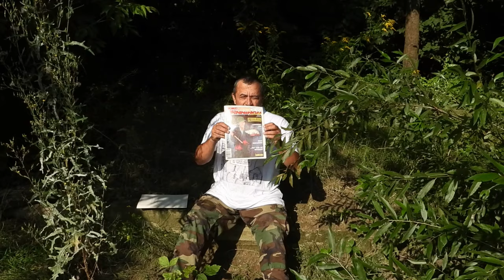Zmiany w wędkarstwie ? Oczywiście !!! Z deszczu pod rynnę !!!